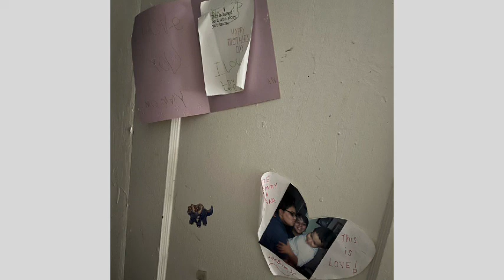sklater - YOUTUBE (Official Audio)